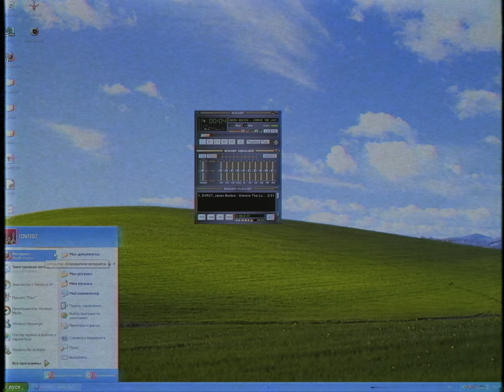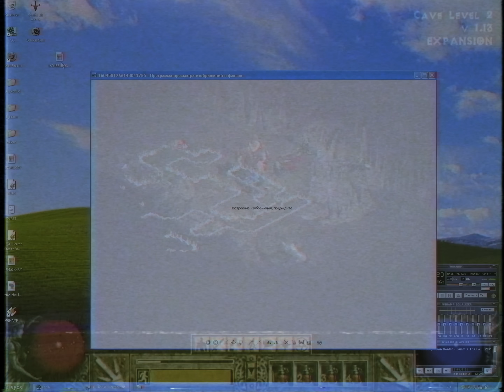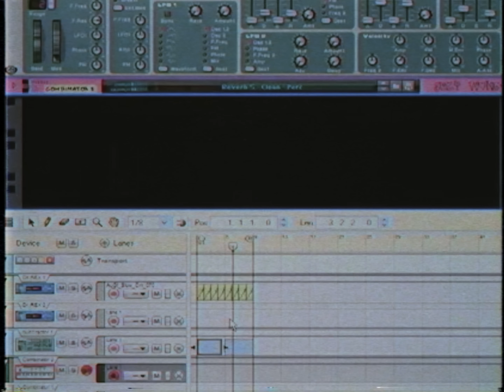DVRST, Jarren Benton - Gimmie The Loot (Music Video)